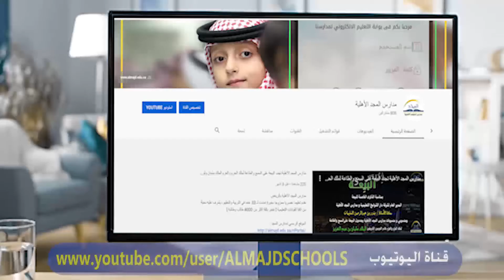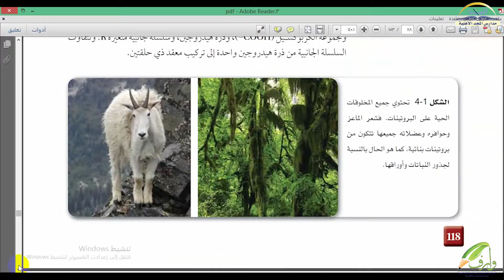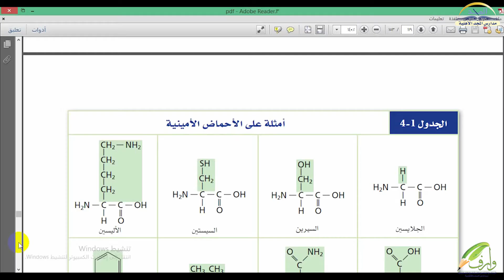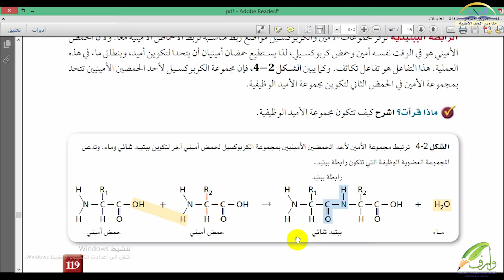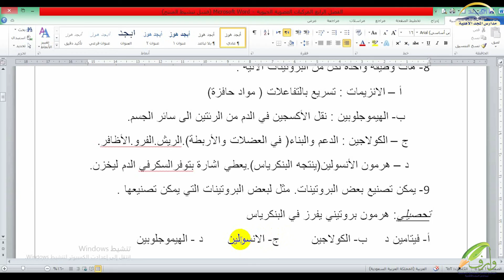كيمياء الصف الثالث الثانوي البروتينات